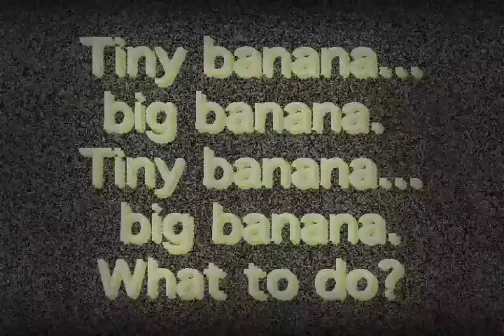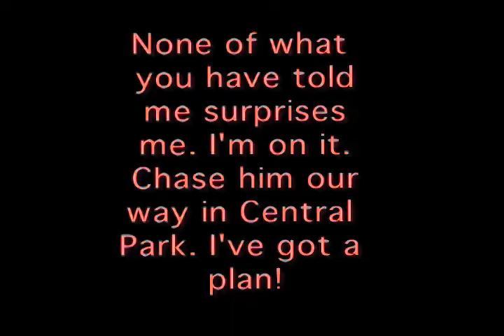Shake This Monkey (Director's Cut)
Song: "Shake This Monkey"
Artist: The Violets
Director: Jeremy Vaeni
Cinematographer: Greg Alkalay
JayVay Productions